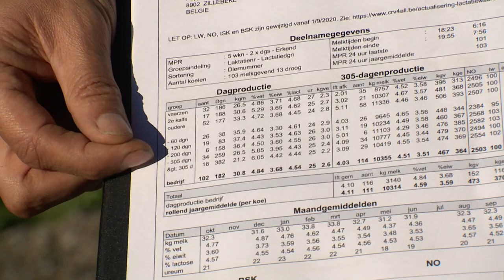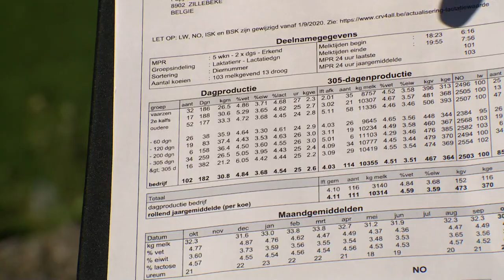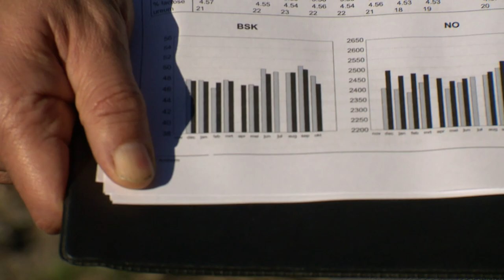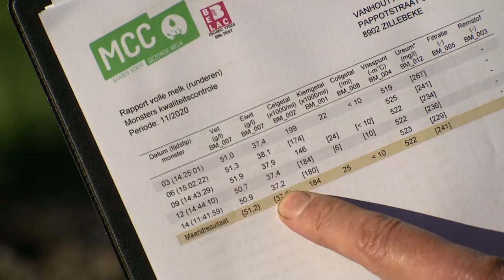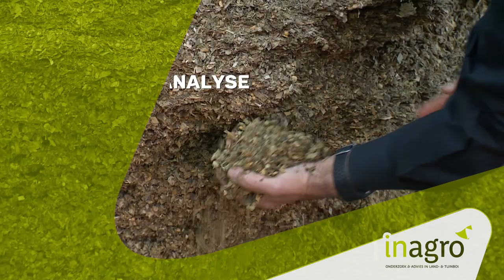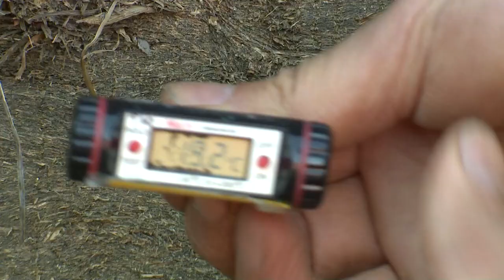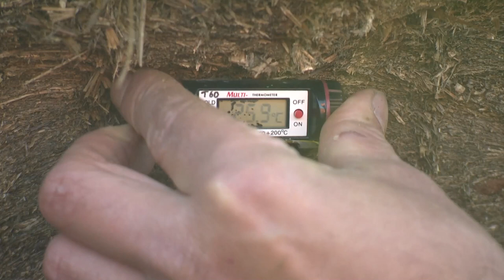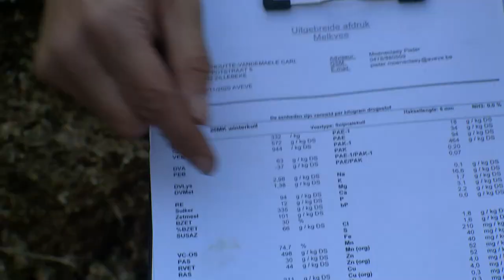Inagro melkveeadviseur - lange reportage